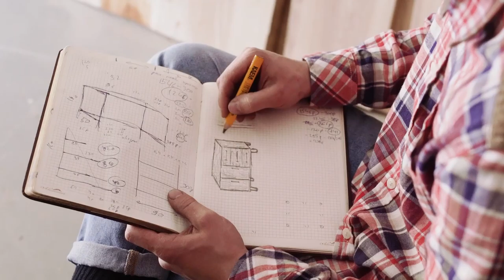DIY Wood Project : Amazing Woodworking Projects Ideas